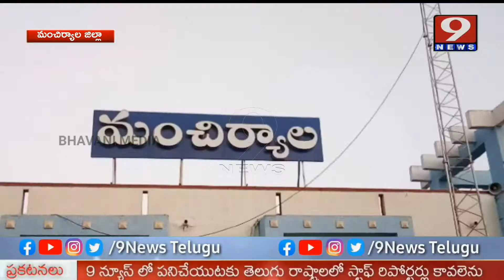మల విసర్జన రహిత జిల్లాగా మంచిర్యాల కలెక్టర్ భారతి హోలికెరీ | Mancherial District | 9News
మల విసర్జన రహిత జిల్లాగా మంచిర్యాల కలెక్టర్ భారతి హోలికెరీ | Mancherial District
About us :-
9News Telugu , 24/7 LIVE News Channel Dedicated to Live Reports,Exclusive Interviews, Breaking News, Sports, Wether, Entertainment, Business Updates and Current Affairs. Exclusive Live Coverage From Telangana and Andhrapradesh. This Channel is Promoted by BHAVANI MEDIA COMMUNICATION'S.It's an Official Youtube Channel of 9News Telugu